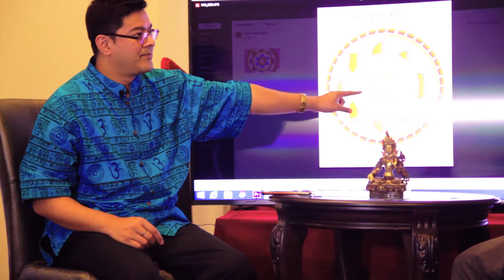E - Daboo with Basav Rajopadhyay | United Newah USA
It was a great pleasure to capture a talk show with Newah scholar Basav Rajopadhyay and President of United Newah USA, Pramesh Shrestha. Learn and Understand different cultural value and sentiments of Newah Culture. Enjoy!!!